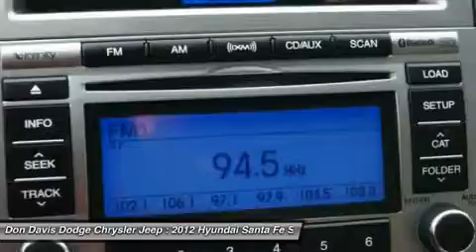2012 HYUNDAI SANTA FE Arlington, TX P15955A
2012 HYUNDAI SANTA FE Arlington, TX
Stock# P15955A

1901 N. Collins

Ask for your CarFax report which is generated from our database of over six billion records. Don't crowd your passengers. Give them the room they deserve with this extra roomy interior. Don Davis Auto Group has been selling quality New and Used cars for over 30 years. We are Tarrant Counties number One Per-Owned Dealer. This special unit has been reconditioned and made ready for a worry free ownership. Our Factory Trained Technicians have inspected this car and put our stamp of approval on it. You also receive at no cost to you a Tire and Etch warranty. Our business has grown only because we really take care of our customers. We really value your time and offer only the best service in return for it.